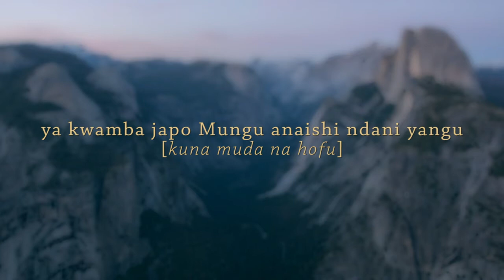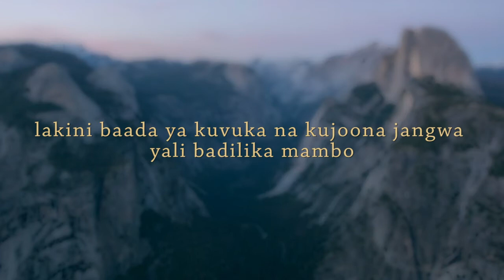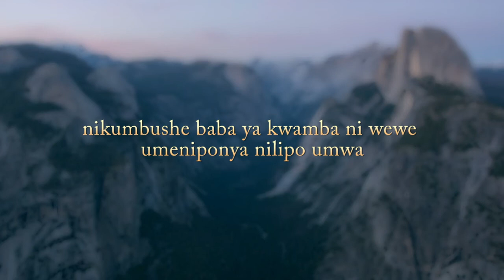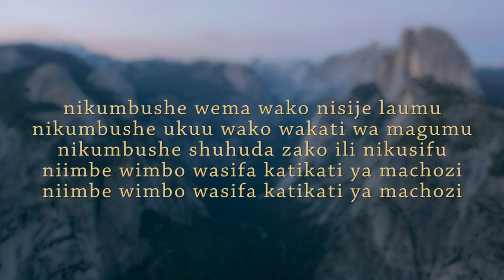Nikumbushe Lyrics - Angel Benard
Gospel worship